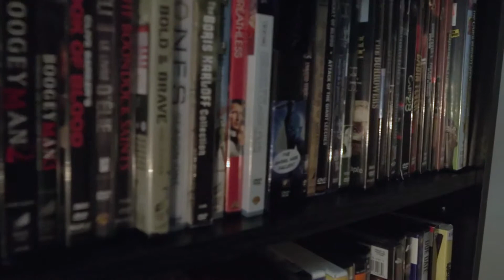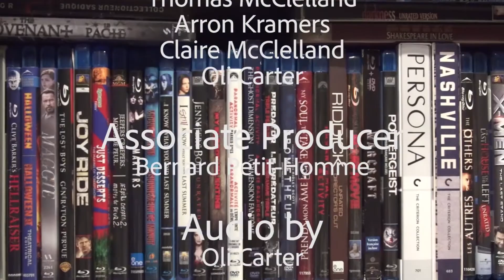Meet the Feebles Review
Check out our family friendly (sort of) review of Peter Jackson's 1989 film and also his second ever film: Meet the Feebles.

We have no intention of profiting off of these reviews.

Please enjoy and comment your thoughts on this film below.